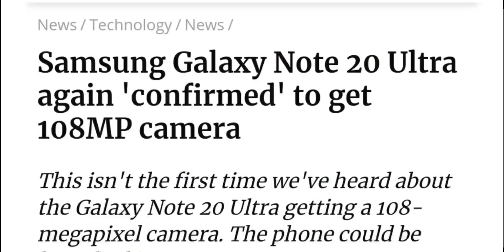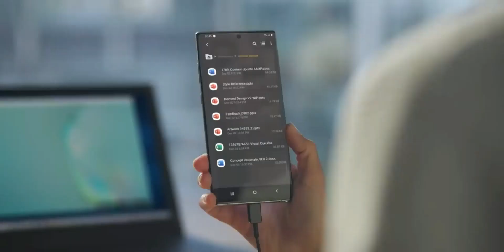Samsung Galaxy Note 20 - Next Level Camera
Samsung Galaxy Note 20 smartphone will run on Android v10 (Q) operating system. The phone is powered by Octa core (2.73 GHz, Dual core + 2.31 GHz, Dual core, Cortex A76 + 1.95 GHz, Quad core, Cortex A55) processor. It runs on the Samsung Exynos 9 Octa 990 Chipset. It has 12 GB RAM and 128 GB internal storage.Samsung Galaxy Note 20 smartphone has a Super AMOLED 6.9 inch display. It measures 161.8 mm x 75.3 mm x 8.5 mm and weighs . The screen has a resolution of 1440 x 3040 pixels and 488 ppi pixel density. On camera front, the buyers get a 40 MP Primary Camera and on the rear, there's an 108MP + 48MP + 12MP camera with features like Digital Zoom, Auto Flash, Face detection, Touch to focus. It is backed by a 5000 mAh battery. Connectivity features in the smartphone include WiFi, Bluetooth, GPS, Volte, NFC and more.

Samsung Galaxy Note 20 Price in India

Samsung Galaxy Note 20 smartphone price in India is likely to be Rs 89,999. Samsung Galaxy Note 20 is rumoured to be launched in the country on August 5, 2020 (Unofficial).